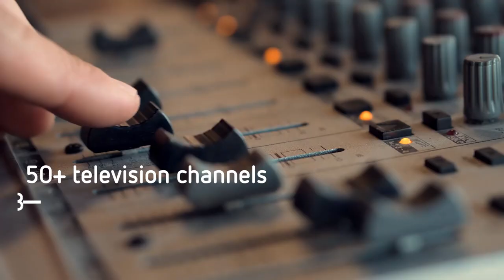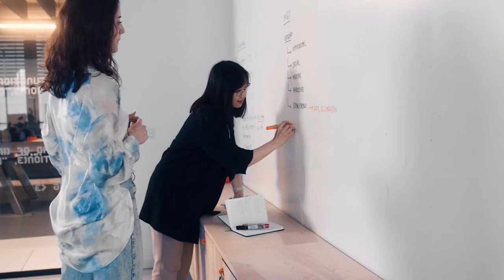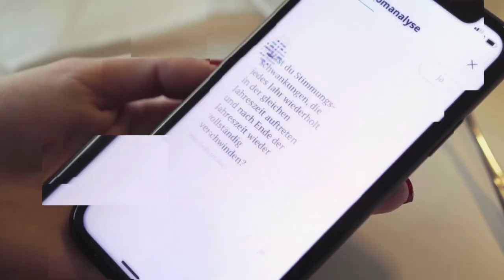Image Film 2022: Bertelsmann is all this and more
Bertelsmann released its new corporate movie on September 27, 2022. Under the heading “Bertelsmann is all this and more,” the short film illustrates Bertelsmann’s diversity and internationality. In just over two minutes, viewers are guided through the seven divisions: RTL Group, Penguin Random House, BMG, Arvato, Bertelsmann Printing Group, Bertelsmann Education Group, and Bertelsmann Investments.

Bertelsmann is a media, services and education company with 85,000 employees, that operates in about 50 countries around the world. It includes the entertainment group RTL Group, the trade book publisher Penguin Random House, the music company BMG, the service provider Arvato Group, Bertelsmann Marketing Services, the Bertelsmann Education Group and Bertelsmann Investments, an international network of funds. The company generated revenues of €20.2 billion in the 2022 financial year. Bertelsmann stands for creativity and entrepreneurship. This combination promotes first-class media content and innovative service solutions that inspire customers around the world. Bertelsmann aspires to achieve climate neutrality by 2030.